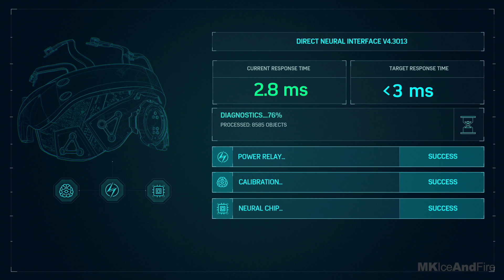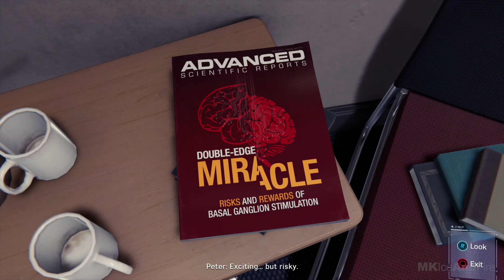SPIDER MAN PS4 Gameplay Walkthrough Part 9 [1080p HD PS4 PRO] - No Commentary (SPIDERMAN PS4)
SPIDER MAN PS4 Walkthrough Part 1 and until the last part will include the full SPIDER MAN PS4 Gameplay on PS4 PRO. This SPIDERMAN PS4 Gameplay is recorded in 1080p HD on the PS4 PRO and will include the full Campaign.

Starring one of the world’s most iconic Super Heroes, Marvel's Spider-Man features the acrobatic abilities, improvisation and web-slinging that the wall-crawler is famous for, while also introducing elements never-before-seen in a Spider-Man game. Mix and match a varied set of evolved combat mechanics, including melee, aerial combat, webs, stealth, and unique high-tech gadgets that highlight Spider-Man’s boundless acrobatic agility and active combat style. Sony Interactive Entertainment, Insomniac Games, and Marvel have teamed up to create a brand-new and authentic Spider-Man adventure. This isn’t the Spider-Man you’ve met or ever seen before. After eight years behind the mask, Peter Parker is more experienced, confident, and masterful with his dynamic powers and abilities than ever before. However, balancing his dual life as Spider-Man proves difficult as he struggles with his own personal responsibilities and relationships while knowing that the safety and fate of New York City rests upon his shoulders.